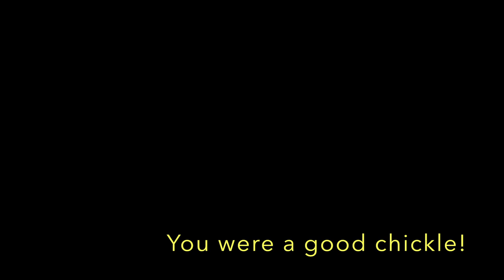Rest in Peace Sunset!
Our lovely, hilarious Sunset died this week. She was a good girl from the very first flock we got. RIP